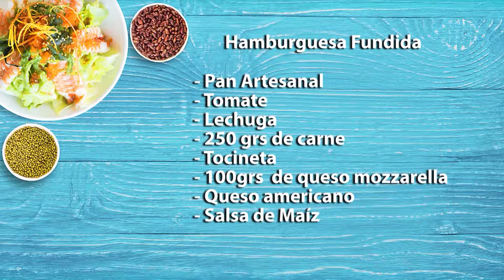En la Cocina 27 de Junio 2018, Hamburguesa fundida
Existen dos tipos de personas al momento de salir del trabajo, la primera se dirige a su casa para descansar y la segunda ¡sale con amigos a comer una gran hamburguesa! Nosotros en Telecafé somos la última.
El día de hoy desde la Hamburguesería Madero de la ciudad de Manizales nuestros amigos Iván y Yeison nos ensañarán a preparar recetas rápidas y sobre todo con mucho sabor.

Sección En la Cocina del Programa El Yipao, que se emitió por tu canal Telecafé el 27 de Junio de 2018.